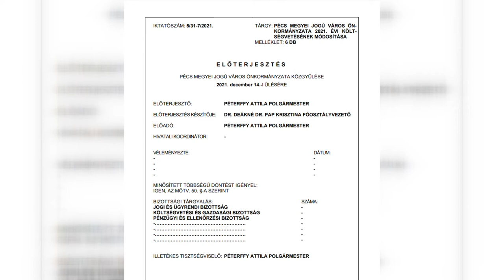600 millióról dönthet egyedül a polgármester - Pécs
600 millióról dönthet egyedül a polgármester - Pécs

Újabb botrányos javaslattal állt elő a baloldali városvezetés Pécsen. 600 milliós keretről dönthet a képviselők megkérdezése nélkül a polgármester. Erről beszélt stábunknak az önkormányzati képviselő. Barkóczi Csaba azt mondja, a gazdasági bizottságban nem kapott választ arra, hogy miért kell a korábbi 50 milliós polgármesteri keretet több mint félmilliárdra emelni. A képviselőtestület elé december 14-én kerülhet a javaslat.